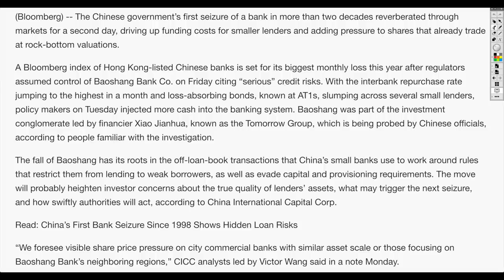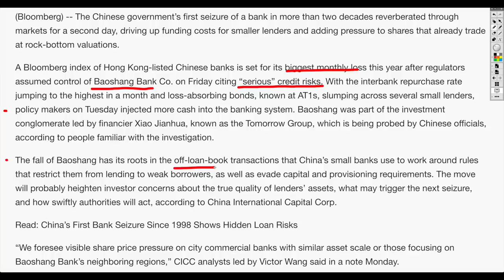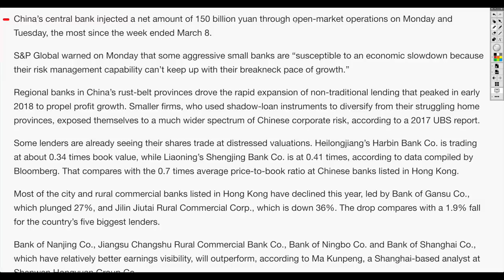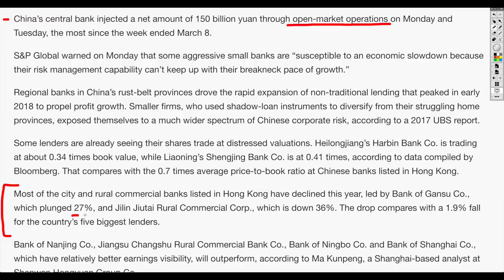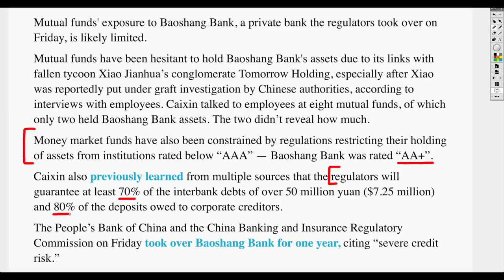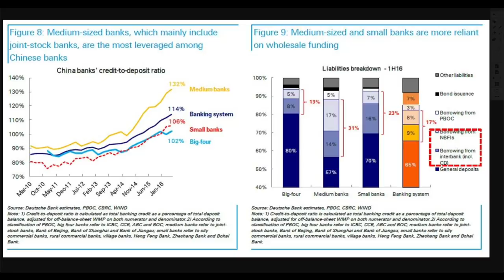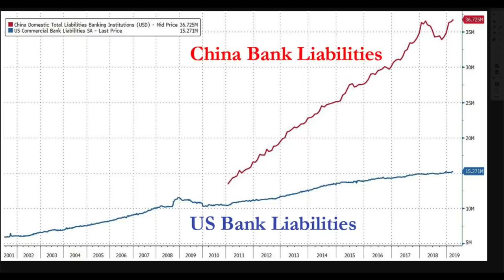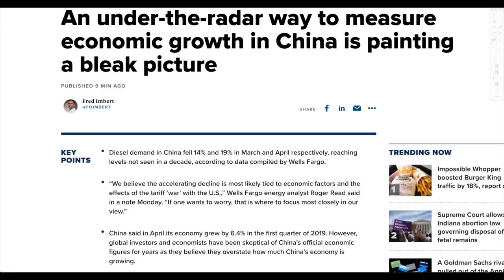China Takes Over Failed Baoshang Bank! China Financial System At Risk.